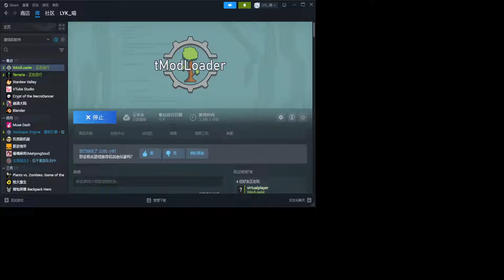【直播回放】【边玩泰拉边聊天】救赎mod 2024年6月11日20点场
游戏小诸葛，攻略我最行
哈喽大家好，我是LYK喵
每天会给大家分享不同游戏
无与伦比的游戏天赋
风趣幽默的解说方式